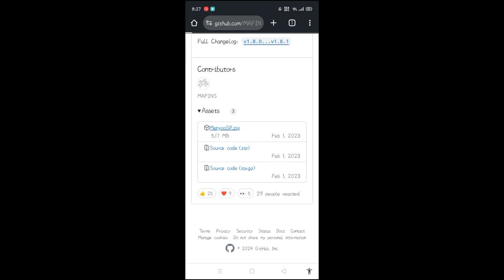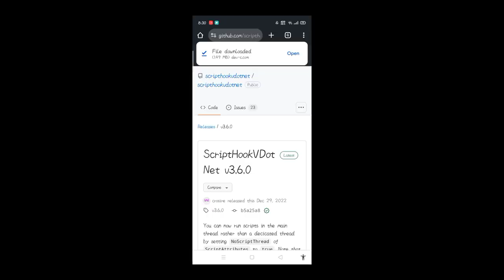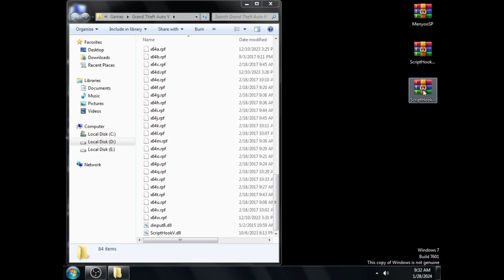On this 1 setting in Menyoo Trainer to Enhance GTA 5 Graphics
How To Enhance GTA 5 "GRAPHICS" with MENYOO TRAINER - How To Install Menyoo Trainer (Latest Version 2024) in GTA 5

Friends 👋
In this Tutorial video, I am going to show you how to download and install Menyoo Trainer mod in gta v very easily.
Even I reavel my own GTA 5 game settings of Menyoo Trainer, Not that
I also show you How to change GTA 5 graphics using Menyoo Trainer.

GTA 5 : HOW TO INSTALL MENYOO TRAINER ( 2023) | (LATEST MOD VERSION 2023🔥🔥🔥)| Hindi | AKSHAY KENG|
How to Install Custom Vehicles in GTA 5 2022 | Custom Cars | Pakistani Cars/Indian Cars | Addon Cars
GTA V Mod Menu 2023 | OverDose MultiHack | GTA 5 Mod Menu | GTA Mod Menu
HOW TO MOD GTA5 | HOW TO ADD CARS IN GTA5 | ADDON CARS | MENYOO TRAINER | EASYSTEPS IN HINDI | 2022
How to Download and Install GTA 5 Mods Menyoo Trainer in 2023.
Latest Version of Menyoo Mod Trainer 2023
menyoo trainer
GTA 5 Offline | How to get Unlimited Money in GTA 5 Offline Story Mode | Menyoo Trainer | Hindi | Urdu
HOW TO MOD GTA5 | LATEST MENYOO MOD 2022 | GTA 5 MOD TUTORIAL | Hindi |
Menyoo Mod Explained in Full Detail | Menyoo Mod Task Sequence Guide
How to Install MENYOO TRAINER in GTA 5 (LATEST VERSION 2022) | GTA 5 Mods 2022 Hindi/Urdu | The Noob
[2022] How to install Menyoo Trainer in GTA 5 Download latest Menyoo Trainer in Hindi.
How to install Menyoo PC v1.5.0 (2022) GTA 5 PC MODS
Learn how to use MENYOO TRAINER in 10 minutes | ALL FEATURES | GTA V
TECHNO GAMERZ USED MOD ON THIS GTA 5 VIDEO !!! 😱(EVERYTHING EXPLAINED) | PART 2
Gta 5 Menyoo PC [Single-Player Trainer Mod] HD 2021
GTA 5- How to Allow Peds Attack on you | Talk with you | Aim At you | Task Sequence | Menyoo | Hindi
GTA 5 : HOW TO INSTALL MENYOO TRAINER (2021) MOD🔥🔥🔥
How To Install Trainer In GTA 5 - 2022 | Menyoo Trainer 🔥[ Latest Version ]
How to install Menyoo v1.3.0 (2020) GTA 5 MODS